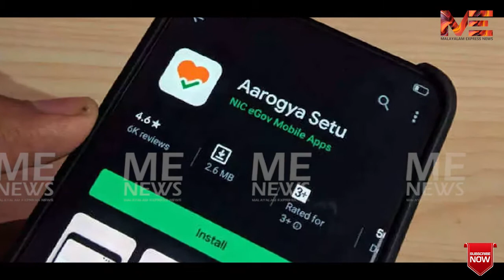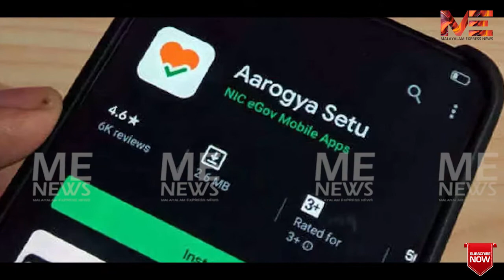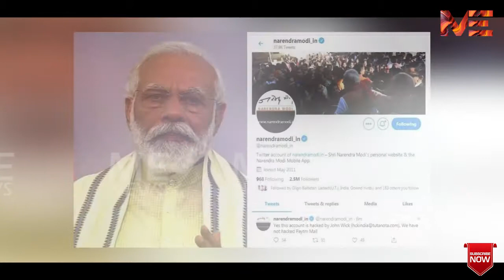മോദിയേയും ഹാക്ക് ചെയ്തു.. എന്തൊരു ഗതികേടാണിത് | MODI | HACKED | TWITTER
പ്രധാനമന്ത്രിയുടെ അക്കൗണ്ട് പോലും ഹാക്ക് ചെയ്യപ്പെടുന്നിടത്ത്
സാദാ പൗരനെന്ത് സൈബർ സുരക്ഷ?

വല്ലാത്ത പരുവമായി രാജ്യം